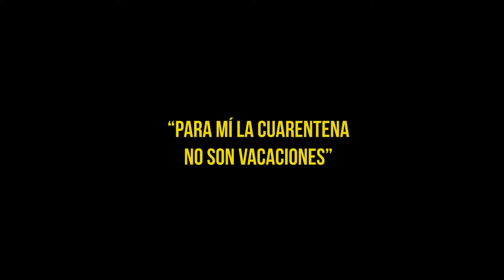Testimonial Jose Beneito - “Para mí la cuarentena no son vacaciones"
Jose Beneito no se tomó la cuarentena como unas vacaciones y decidió prepararse con el PreuPDV. para más información.